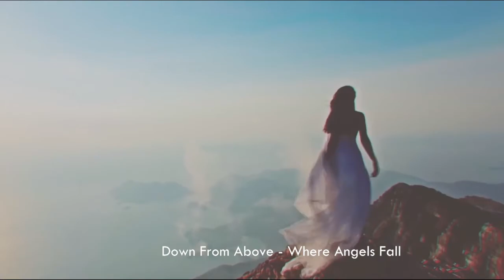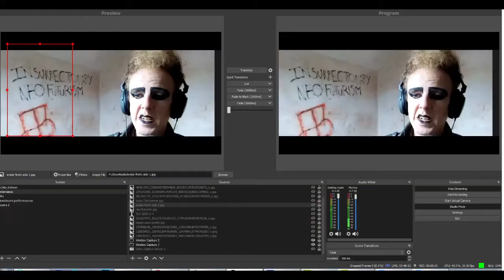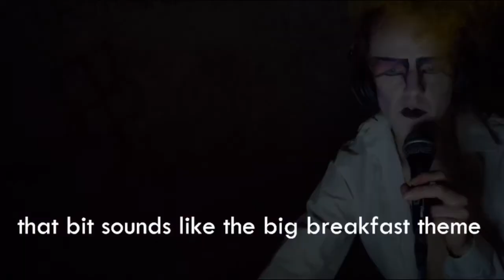Jan Doyle Band's NeofuturisTV Episode 3 Featuriing La Rissa chat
In this episode:

Jan Doyle Band - Feral Nihilist (soft) 00:00
Celavi - Tempest  3:53
Down From Above - Where Angels Fall 8:36
Dead Blood Cells - Woman in White 13:20
Guru Honey Badger - Your Living Dead Girl 20:25
Doctor Strange and the Mulitverse of Madness review 25:46
Legpuppy - Black Light 15 30:31
Das Fluff - Thee 36:53
The Creatures (Siouxsie) - Second Floor 42:30
La Rissa Chat/ Interview 49:00
La Rissa Love Will Tear Us Apart 1:17:00
Monologue about performance and identity 1:21:22
Jan Doyle Band - Love Will Tear Us Apart 1:25:30

For information on events mentioned in the show see jointhenightshift.uk